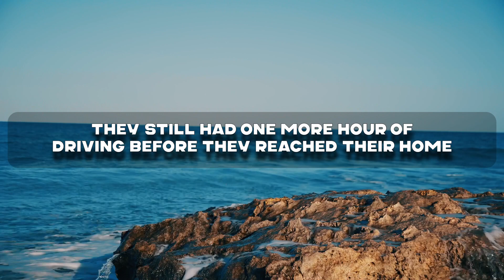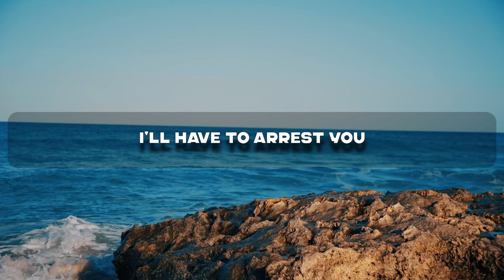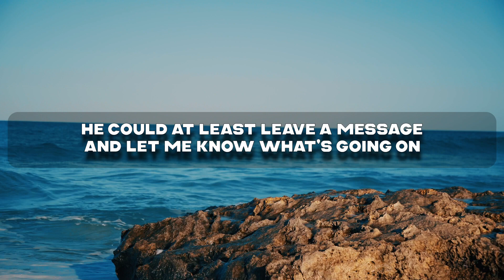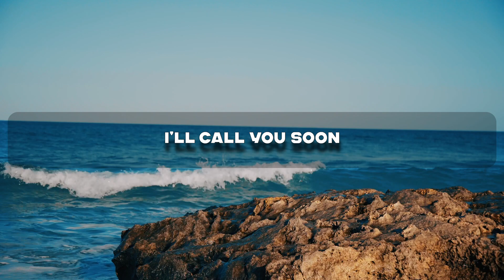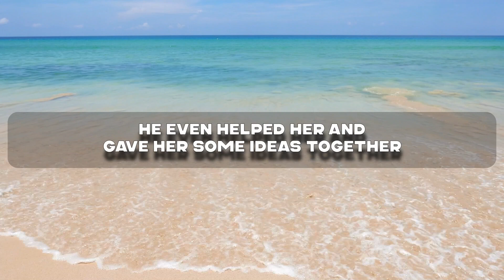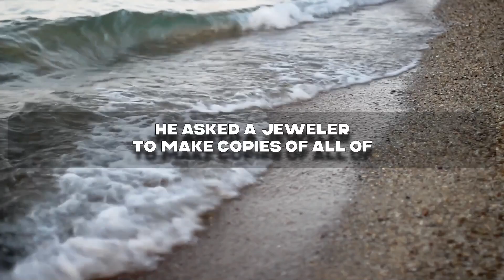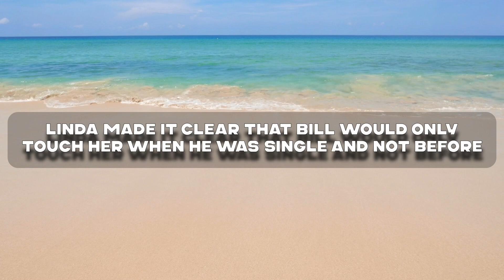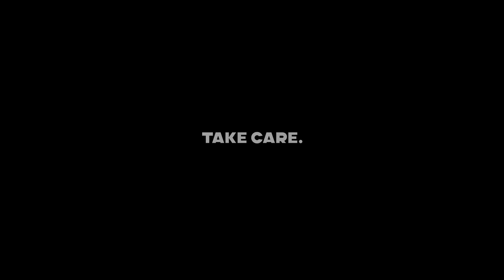She Had Cheated On Me, And Revenge Was Already Ready For Her. Cheating Wife Story Audio Reddit Story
Presenting Today's Narrative: She Had Cheated On Me, And Revenge Was Already Ready For Her.